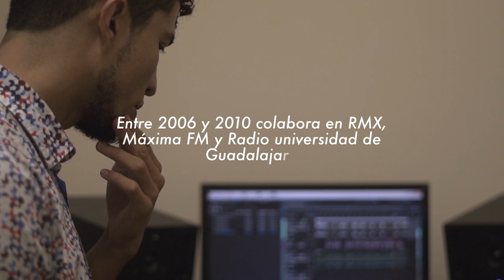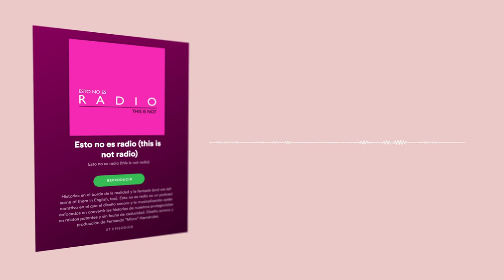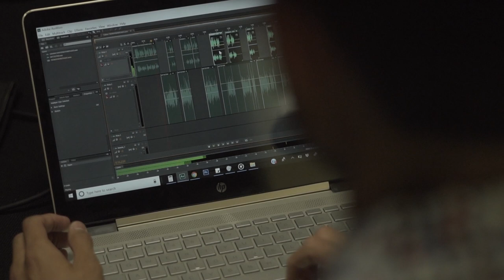De la radio al podcast: una historia personal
"No solo es tu voz la que vale, sino todas las cosas que puedes decir a través de ella", le conté al realizador Regis Casillas en este video-retrato en el que hablo de mi carrera como locutor, periodista y productor de podcast (escuchen en estonoesradio.mx)

Aquí hablo de cuáles fueron mis primeras influencias radiofónicas, de mis primeros pasos en la radio comercial, del futuro de la radio y sobretodo, de lo que hago de tiempo completo: Podcasts.

Agradecimientos especiales a Mitzi Pineda, Lucía Valencia e Ignacio Dávalos. También a:

 Michelle Rosas,  Coordinadora de Comunicación del Centro Universitario Enrique Díaz de León.

 Jardín Americana